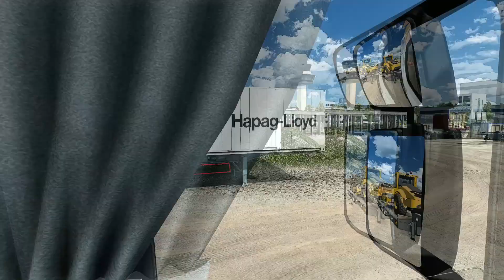Scania Next Gen R450 With Trailer Low Bed 8 Axles - ETS2 Mods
Euro Truck Simulator 2 Malaysia | Kojib Transport
Scania with Lowloader Malaysia 8 Axles Trailer

Driving with the Logitech G29 Racing Wheel

Euro Truck Simulator 2 Malaysia Style
Mods :
Scania Next Gen by Eugene
Skin by Me ( Private )
Interior Addons Scania NextGen -
Graphics Mods - JBX Graphics 2 - Weather and Graphics Mods + RESHADE
Map - Promods